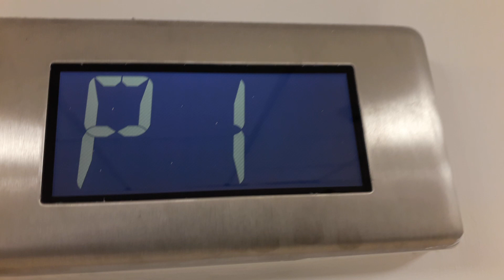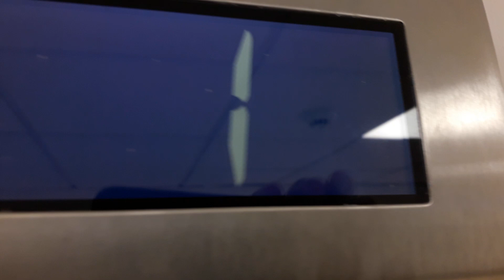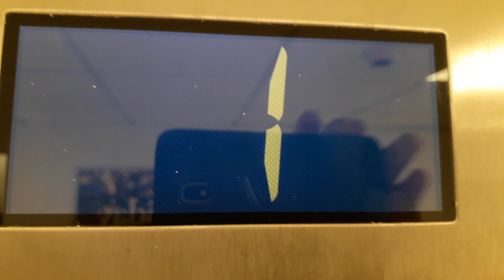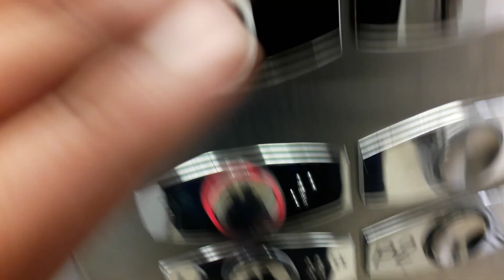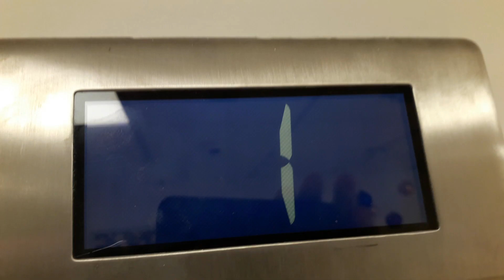Otis 2000 Lifts to the Car Parks at Debenhams at the Eastgate Shopping Centre in Inverness